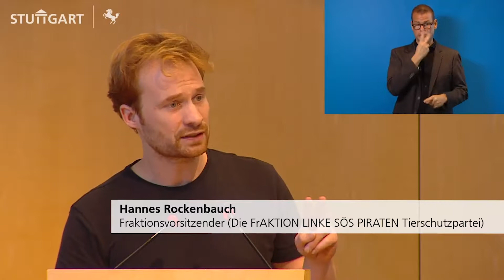Zweite Rede zum Haushalt 2020/21 von Hannes Rockenbauch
Hier der Beitrag von unserem Fraktionsvorsitzenden Hannes Rockenbauch in der ersten Gemeinderatssitzung zum Haushalt 2020/21.